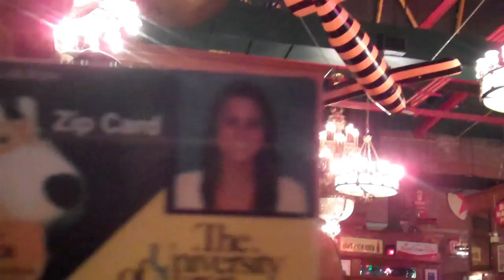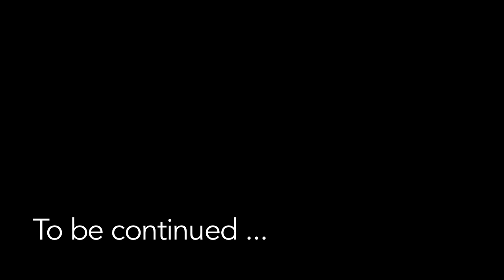On the Road with Women's Basketball - Episode 2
Hanna Luburgh Vlog Entry
Episode 2